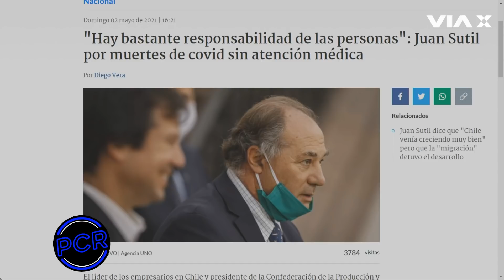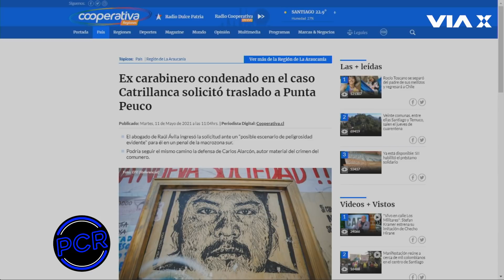Pedro Cayuqueo en PCR: "Yo creo que el Presidente Piñera es yeta, que atrae la mala suerte"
En PCR, Pablo Mackenna conversó con el periodista y escritor mapuche, Pedro Cayuqueo ¿Por qué cree que para los mapuche es más fácil conversar con un rey de España que con el presidente Piñera? Todo esto, y más, lo ves solo por